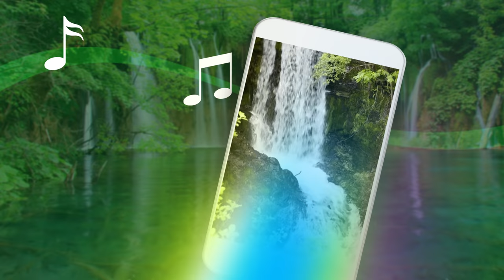Waterfall Sound Live Wallpaper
Prepare to be impressed! Breathtaking “Waterfall Live Wallpaper With Sound” captures the largest sheet of falling water in the world as well as the realistic and soothing “waterfall sounds”.